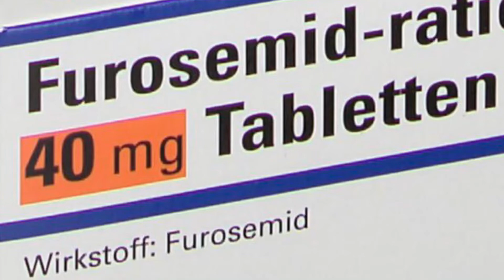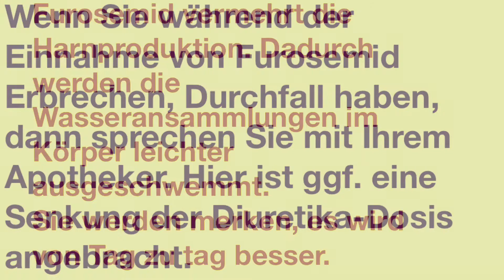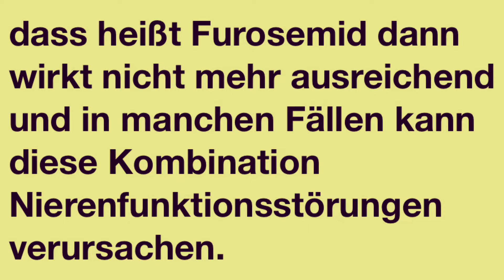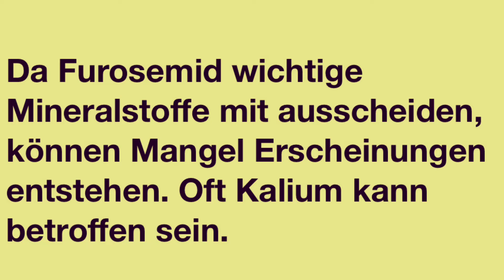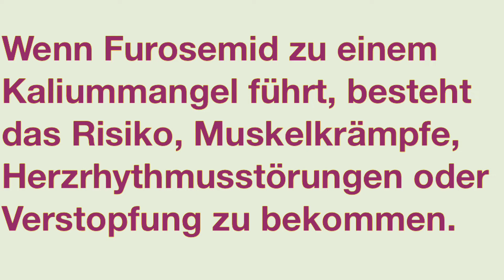Furosemid Tabletten Apotheker Beratung Nebenwirkungen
Furosemid
Für wen ist das Rezept bestimmt?
Bekommen Sie es zum ersten Mal oder Kennen Sie es schon?
Wogegen haben Sie das Medikament verordnet bekommen
Welche Erfahrungen haben Sie damit?
Hat Ihnen der Arzt etwas zur Dosierung gesagt?
Wie lange Sie es anwenden sollten?
Haben Sie andere Erkrankungen?
Nehmen Sie zurzeit weitere Medikamenten ein?
Ich möchte Ihnen das Medikament geben. Es heißt Furosemid 40 mg Santoz Filmtabletten. Es wird bei Herz-oder Lebererkrankungen wie Herzinsuffizienz sowie Hypertonie,
auch bei Nierenerkrankungen verordnet, wenn der Körper vermehrt Wasser im Bauchraum, in den Beinen oder den Fußen einlagert.
Die Einnahme von Diuretika (Harntreibende Mittel) im Volksmund auch als Wassertabletten bezeichnet sorgt dafür, dass der Körper die überschüssige Flüssigkeit durch eine erhöhte Harnausscheidung loswird.
Wenn Sie während der Einnahme von Furosemid Erbrechen, Durchfall haben, dann sprechen Sie mit Ihrem Apotheker. Hier ist ggf. eine Senkung der Diuretika-Dosis angebracht.
Furosemid vermehrt die Harnproduktion. Dadurch werden die Wasseransammlungen im Körper leichter ausgeschwemmt.
Sie werden merken, es wird
von Tag zu tag besser.
Furosemid wie alle Wassertreibende Mittel ent